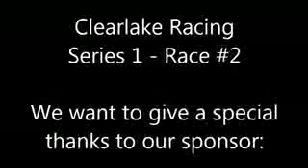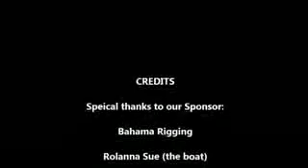CLRA Series 1 Race 2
Clearlake Racing Association and Galveston Bay Cruising Association